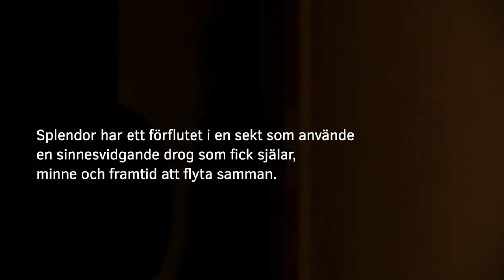Stefan Lindberg - Splendor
Stefan Lindbergs roman Splendor utkom våren 2020 och nominerades till årets Augustpris. Filmen är inspelad i november 2020 och är producerad av Chuck&Bruno.